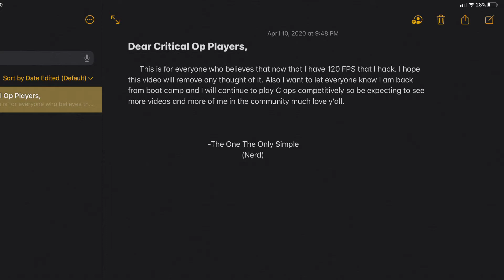My Message To The Community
My message to the community please watch to the end.
Always strong.

Song
Dj Khaled - Holy Mountain ft. Buju Banton, Sizzla, Mavado, 070 Shake